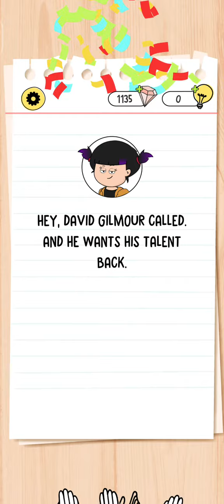Brain Test 4 Level 227 Walkthrough Solution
brain test 4 level 227 Walkthrough